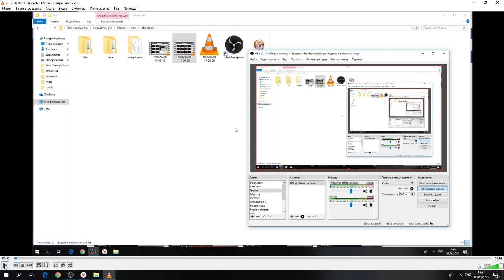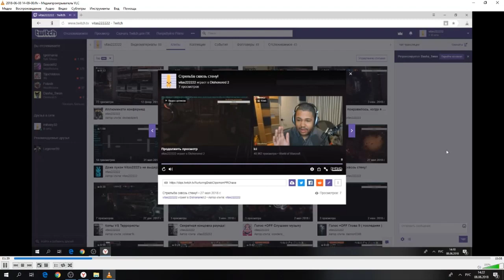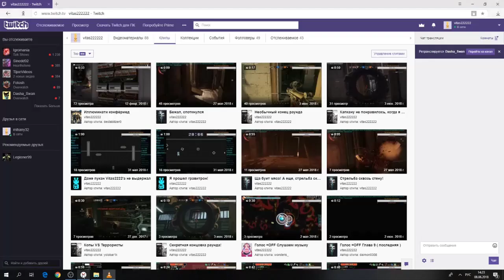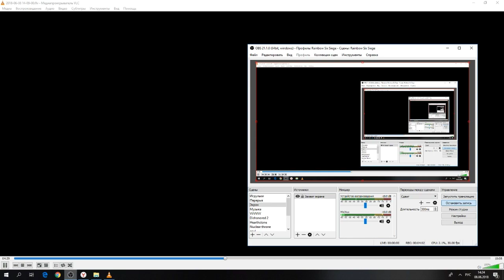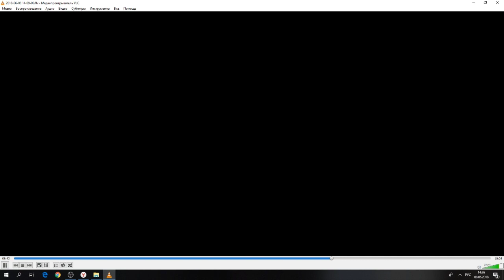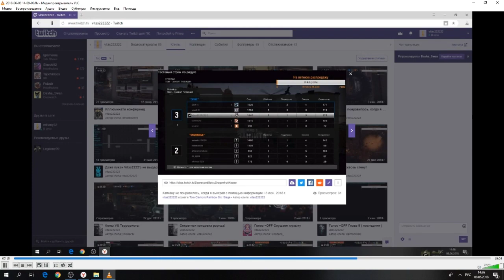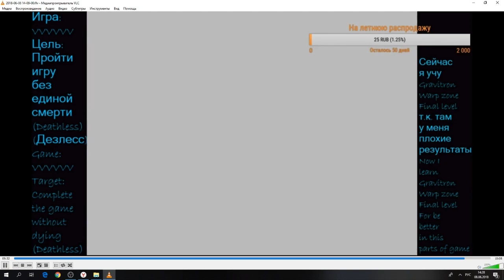Нарезка #1 - лучший скилл и ржач в одном видео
Годный контент подъехал